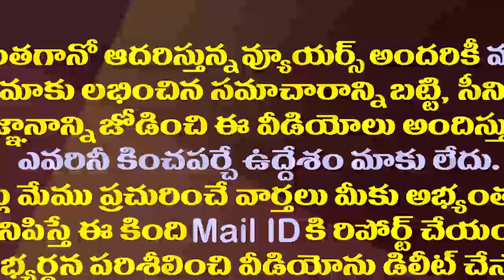లోకేష్, పవన్ లపై చంద్రబాబుకు నమ్మకం లేదు..జగన్ సంచలనం| YS Jagan Satires On Pawan Kalyan &Chandrababu